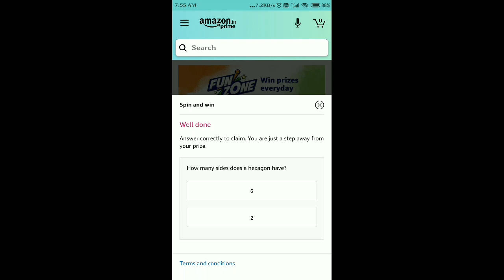Amazon Wheel of fortune Quiz Answers today | Wheel of fortune Quiz Amazon16th August 2020 Answers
Other Quizzes :-

Amazon Wheel of fortune Quiz Answers today | Amazon Wheel of fortune Quiz today's answers| Today's wheel of fortune Answer Amazon,
8 Comments